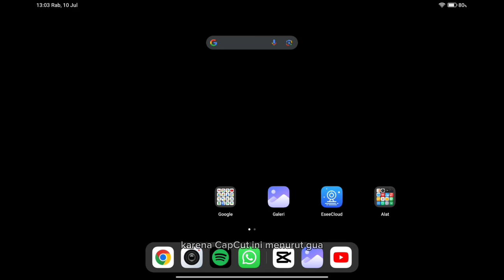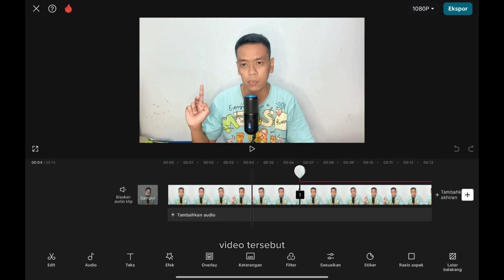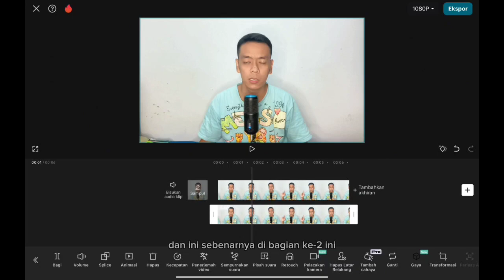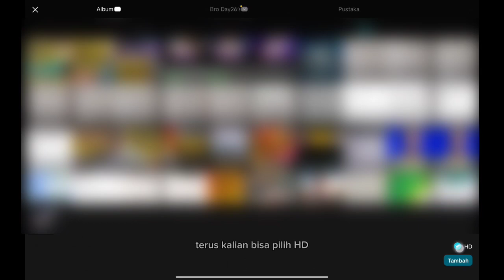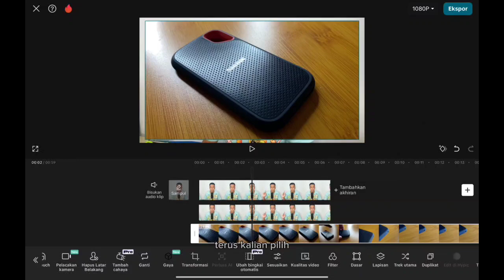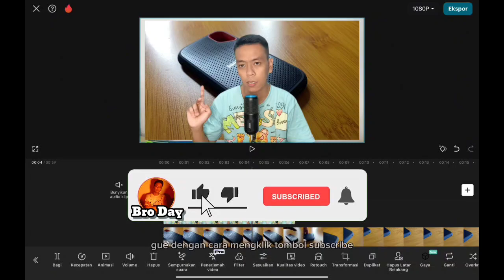Cara Ganti Background Video di HP Menggunakan CapCut (Gratis) Smartphone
Di video kali ini, kita akan membahas cara mengganti background video kamu dengan gambar atau video lain menggunakan aplikasi gratis CapCut di smartphone. Cocok banget buat kamu yang ingin membuat konten lebih menarik dan profesional tanpa perlu menggunakan perangkat lunak yang rumit dan mahal.

1. Cara mendownload dan menginstal aplikasi CapCut.
2. Langkah-langkah mengimport video yang ingin kamu edit.
3. Tutorial menggunakan fitur Chroma Key untuk menghapus background.
4. Tips memilih gambar atau video pengganti yang pas.
5. Langkah-langkah akhir untuk menyimpan dan membagikan hasil editanmu.

🔹 Kenapa CapCut
CapCut adalah aplikasi editing video gratis yang sangat user-friendly dan memiliki banyak fitur keren yang bisa kamu manfaatkan untuk membuat video yang lebih menarik dan profesional.

TRIMAKASIH    ^_^"

Daftar isi :
0:01 Pembukaan

Link Lokasi :

Dan kunjungi kami juga di fanpage kami untuk Livestreaming game-game mobile yang ga kalah seru

Sumber, alat dan aplikasi yang kami gunakan :

google chrome
Kinemaster Capcut Vn PicsArt
Editing : Red mi Pad 5
Kamera : iPhone 11 / DJI Osmo Action 3
Mic : Soundtech